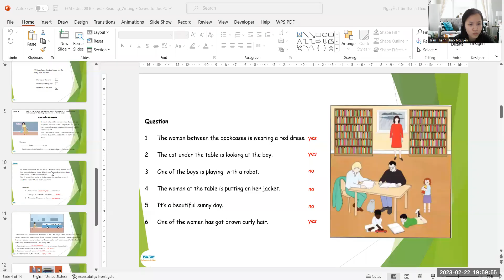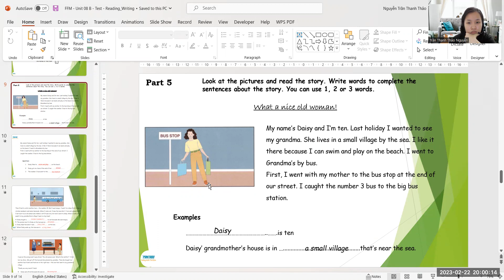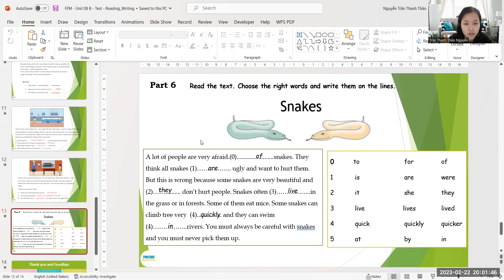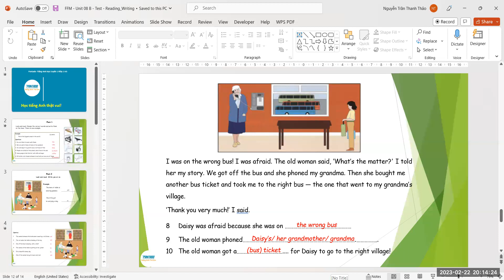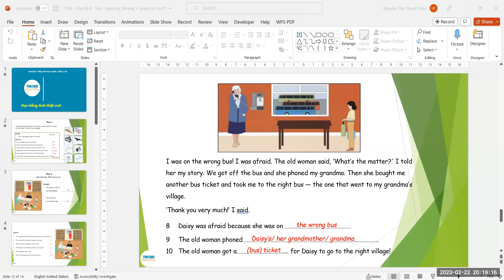PK2203123 - 20/02/23 - FFM